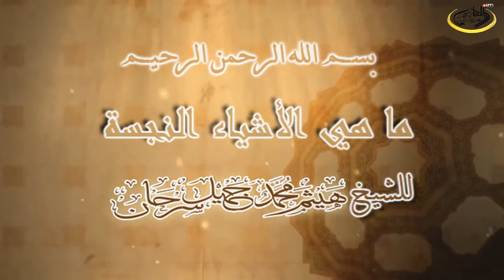ما هي الأشياء النجسة للشيخ هيثم سرحان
ما هي الأشياء النجسة للشيخ هيثم سرحان المدرس في معهد الحرم النبوي سابقا